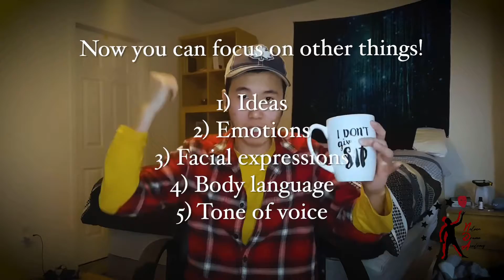How to speak clearly and confidently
In this acting tutorial, I teach you 3 useful tricks on how to speak clearly and confidently in public speaking. Slow down, prepare a prompt book and connect with your audience/crowd. These public speaking tips will also teach you how to deal with nervousness when speaking in public.

Hi actors, my name is Nelvin Law and I'm a Toronto based actor and acting teacher. Many more acting techniques to teach!

Check out my acting school website now to get FREE online acting classes taught by me in a small class setting, all the acting trainings are now online:

See you all in 2 weeks!
Nelvin Drama Academy
Nelvin Law (Acting coach)